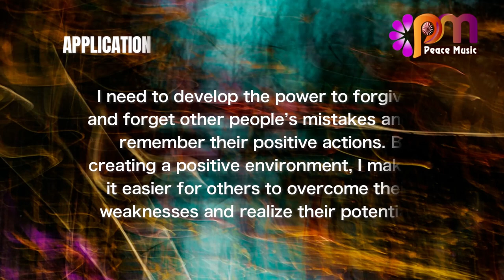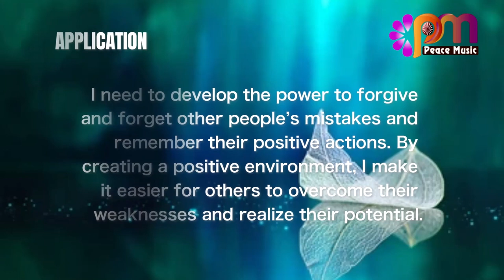DAY 202 FORGIVENESS